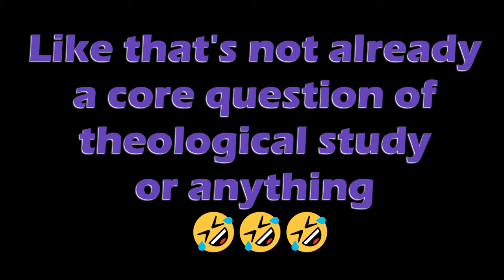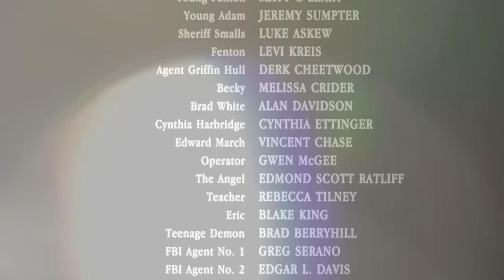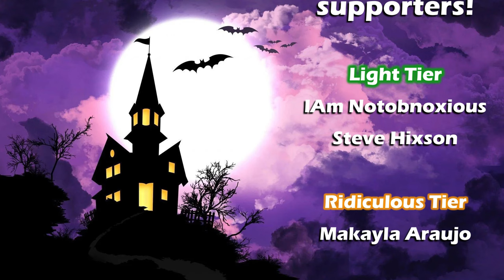Watching FRAILTY for the First Time and I am IN SHOCK!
This movie is unbelievable, it threw me completely for a loop!  A fantastic start to spooky season!